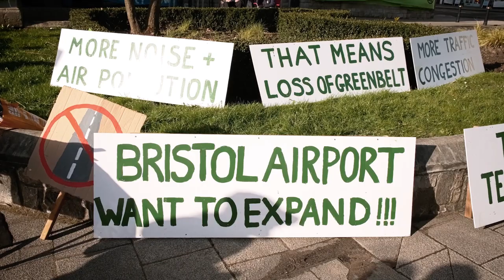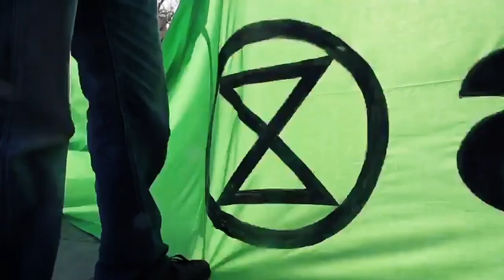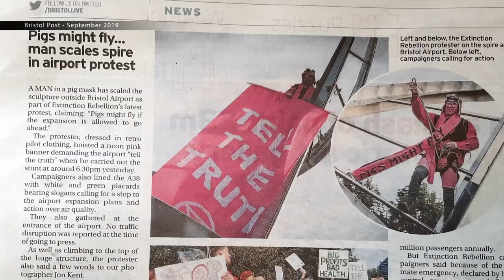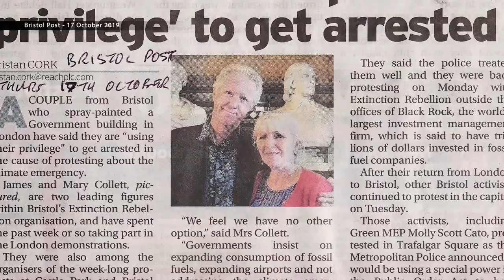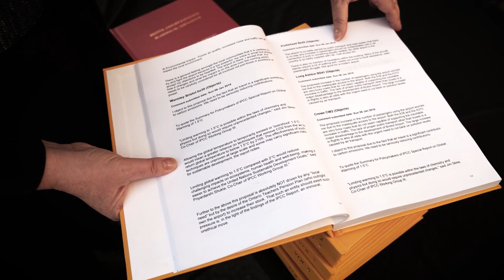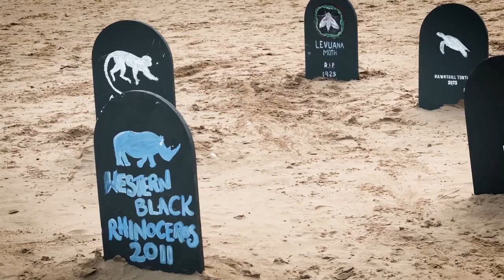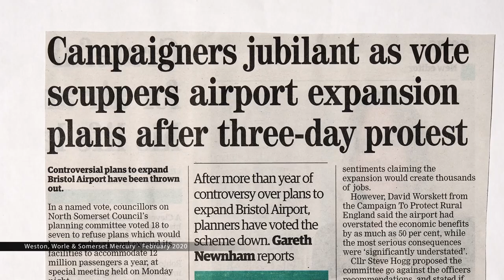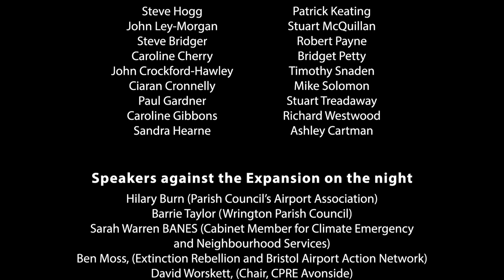Bristol Airport - The Plane Truth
The Chew Valley is close to Bristol airport and greatly effected by the impact of increasing airport traffic. We are all now also aware of the great impact on the climate of more planes in the sky.
This powerful film was made by BAAN ( Bristol Airport Action Network ) to show what they did to fight the airport's expansion plans. On February 10th 2020 North Somerset councillors voted to reject the plans but the airport appealed and that costly process ended up with them winning their appeal in February 2022. But the campaign against expansion continues.
Please go to the BAAN website where you can get the latest information on what BAAN are doing now and how you might be able to help.